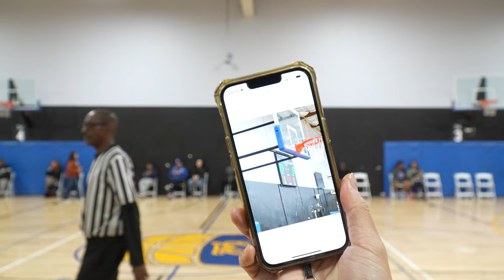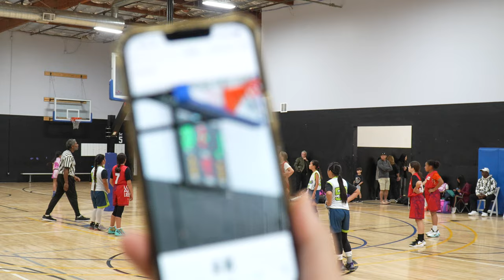2023-12-03 SoCal Shooters 6 Blue vs LA PRO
2023 94' to Score Winter Slam Tournament
6th Grade Girls Division
Exhibition Game
W (31-4)